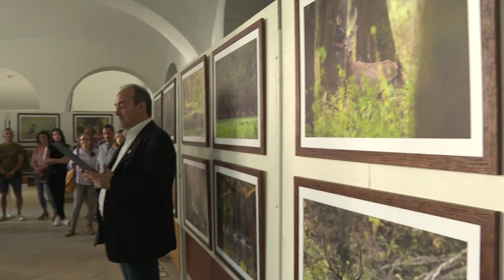Kultúrszoba - 2023.06.01.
Tartalom:
- Megtartották a cinegemadár népzenei verseny döntőjét
- Az árulkodó Gemenc címmel nyílt kiállítás a szekszárdi Vármegyeházán
- Nagy sikerrel zárult a Szekszárdi Pünkösdi Fesztivál
- A Magyarországon élő népcsoportok viseletei elevenedtek meg Kismányokon